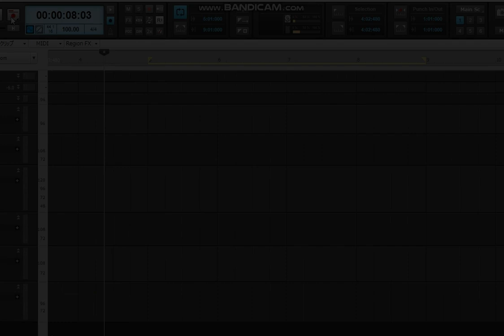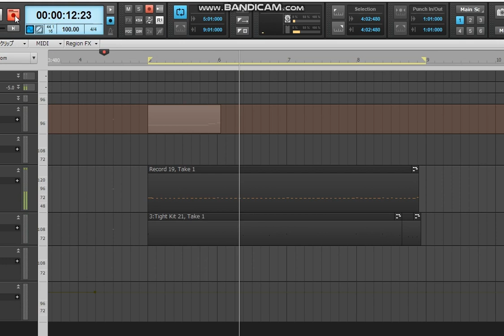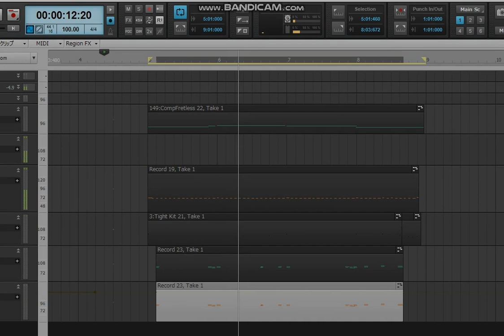【３分間DTM】エレピ系スロージャズ【MusMus DTM】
３分以内で演奏を重ねたり打ち込んだりして音楽を形にしていきます。今回はスローなバッキングでエレピを演奏。

使用音源はRoland INTEGRA-7。
INTEGRA-7のSuperNATURALサウンドのエレピはどれも優秀だと思います。

サイトで公開している音楽素材もよろしくお願いします。